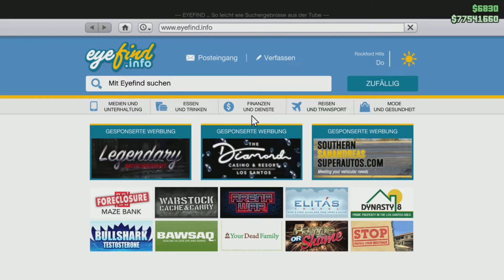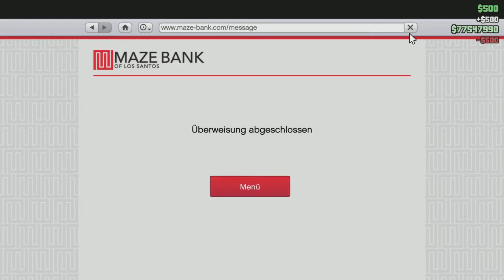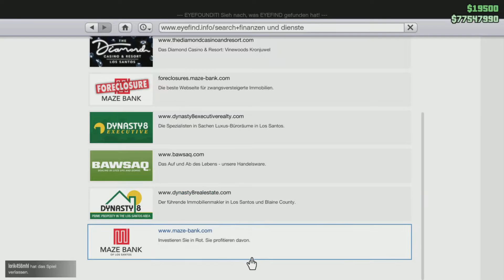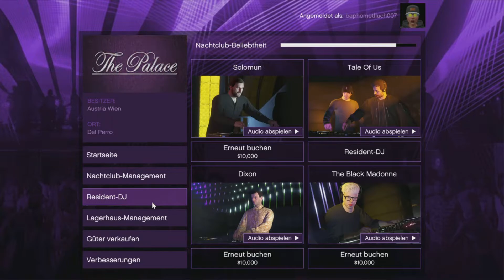Rockstar wie konnte das passieren????